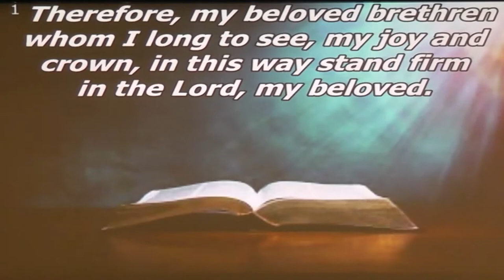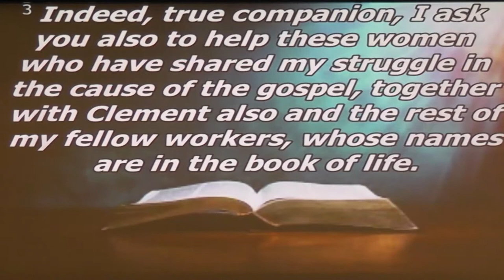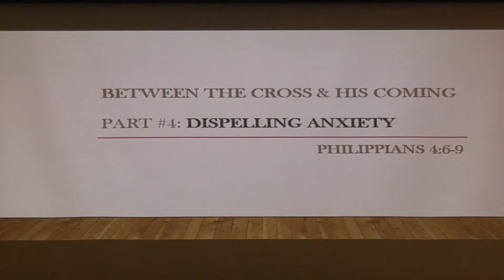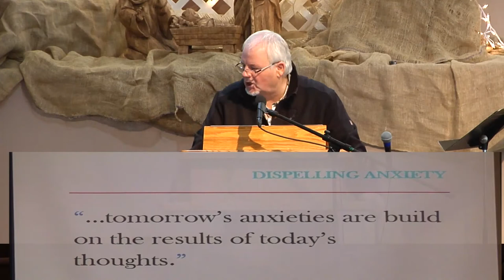Mini Series: Between the Cross and Jesus' Coming - Part 4: Dispelling Anxiety - CB NOV 28 2021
"We live in an anxious age. And just living in an anxious world breeds anxiety. Escape seems to be the preferred method of dealing with worry. Alcohol, drugs, computer games, sexual addictions, materialism are all forms of escapism to deliver us from the feelings of vulnerability and doubt. But they are a bottomless pit and they are destructive to faith. For peace is not found in escapism, substitutes, counterfeits, or distractions, since the source of peace must be greater than the weight of the concern for us to trust it. And neither alcohol, drugs, sex or Netflix is able to help us in the midst of the storm. They will, in fact, create more anxiety in the long run. They can't be trusted, for if all worry is the toxic waste of  unbelief, all of these things plunge us in what some have called practical atheism, for, as Max Anders has said, 'tomorrow's anxieties are built on the results of todays thoughts.'"

~ Pastor Brian Corr